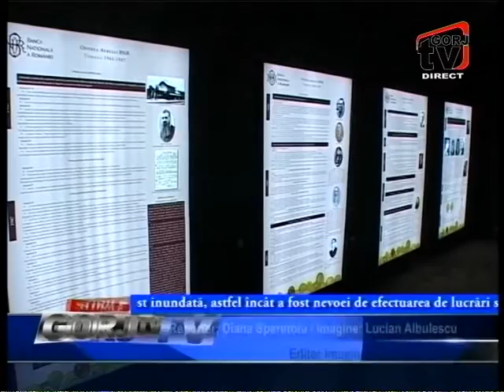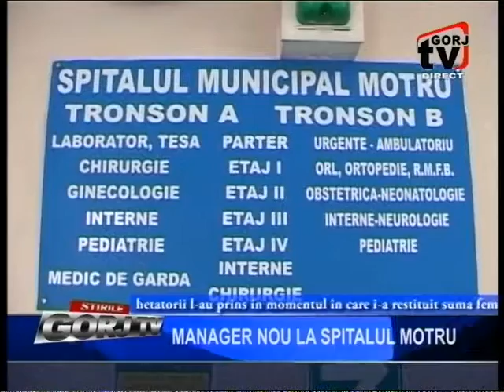STIRI 26 07 1